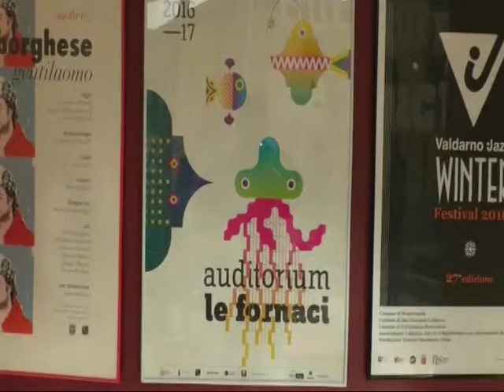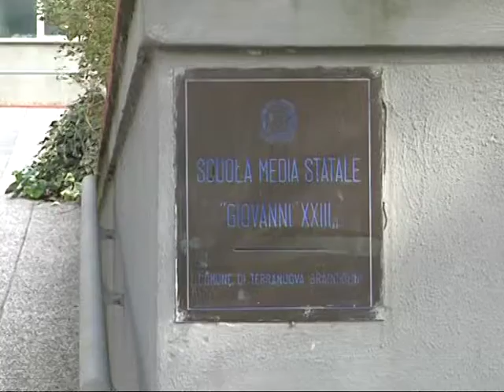saggi musica e ottava rima tn